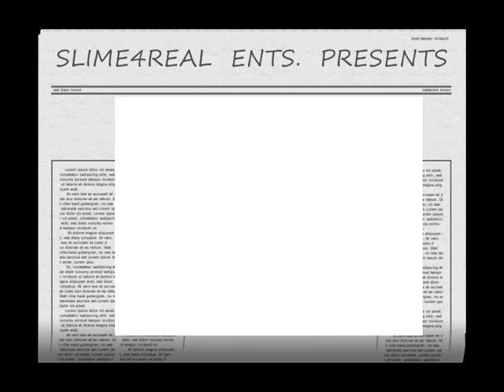ENEEKS GET IT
PRINCE LAMI & SLIME4REAL PRESENTS THE HARD RAPPER ENEEKS